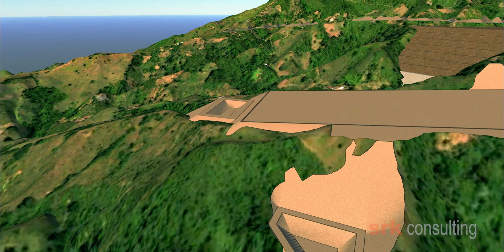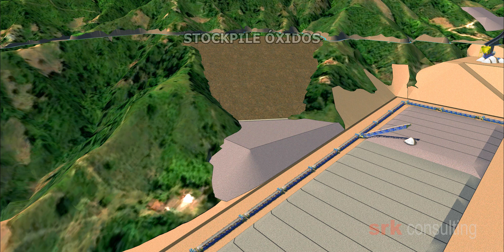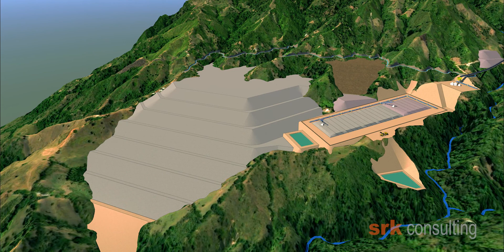Depósitos de Ripios - Infraworks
Presentación de la construcción del depósito de Ripios a nivel de factibilidad (Canales, Depósito de material orgánico, Pad de Lixiviación, pozas, dique de pie, el llenado del desmonte).

En la animación se mostrará la condición actual y las etapas de construcción en la Zona la Perla y Matecaña.
Minera Quinchía.

Risaralda, Colombia.

Programas: Civil3D, Infraworks, Premier.